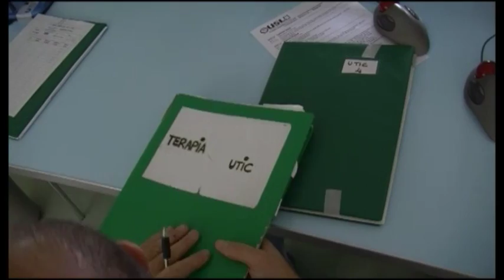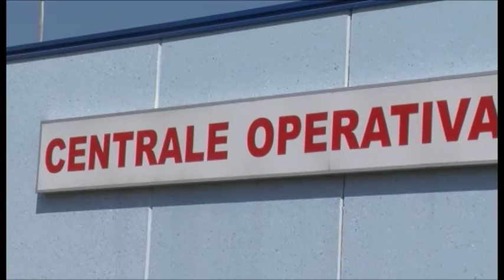Consiglio Comunale aperto ad Arezzo sulla riorganizzazione della sanità toscana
Il primo dicembre un Consiglio Comunale aperto ad Arezzo sulla riorganizzazione della sanità toscana